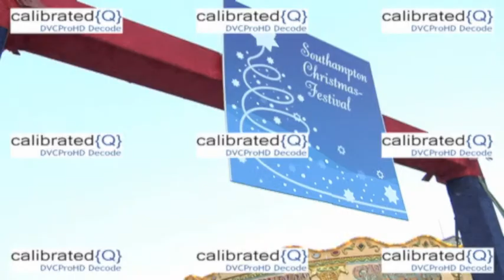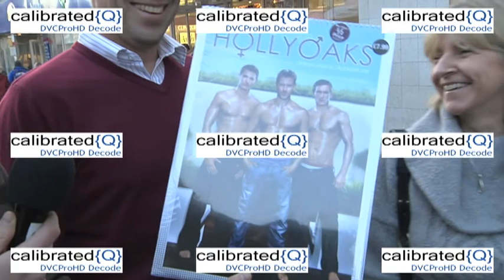Southampton Christmas Market